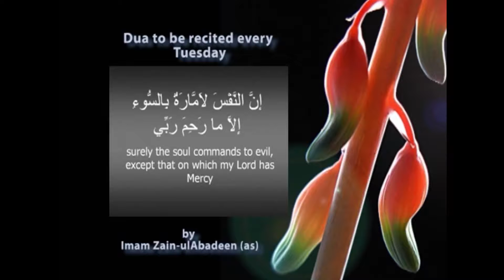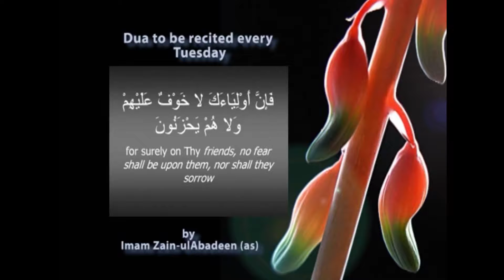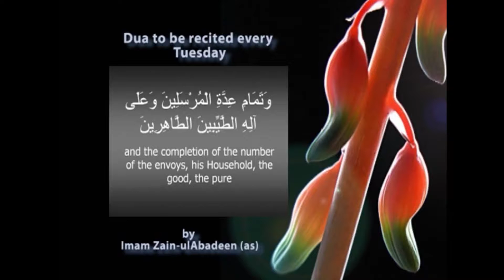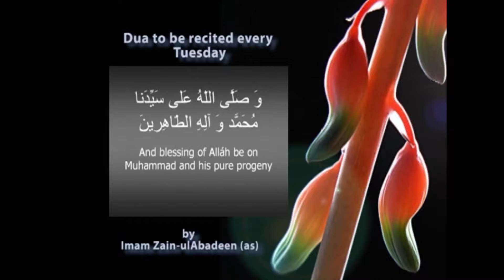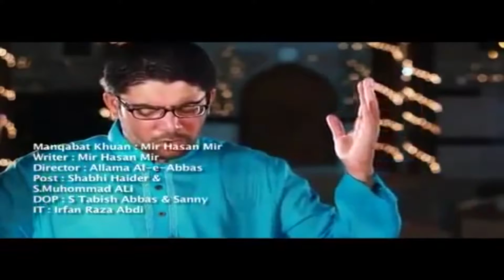SUBH E HIDAYAT P1 25072017